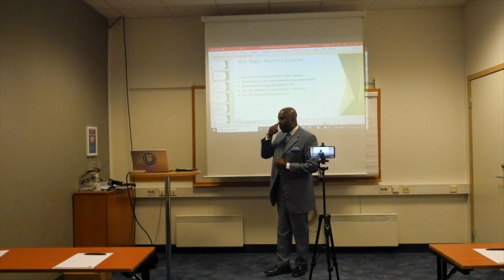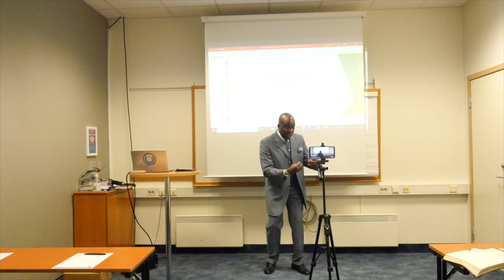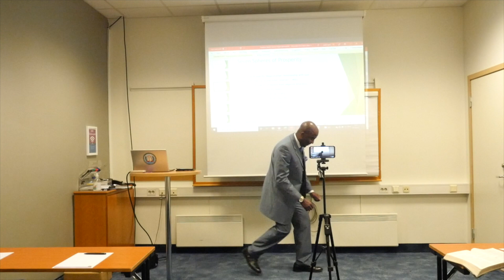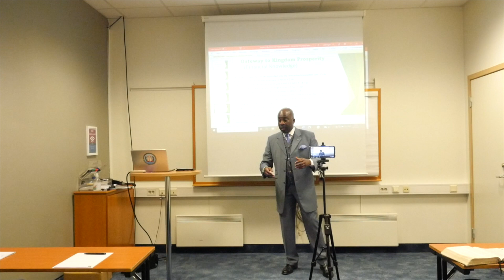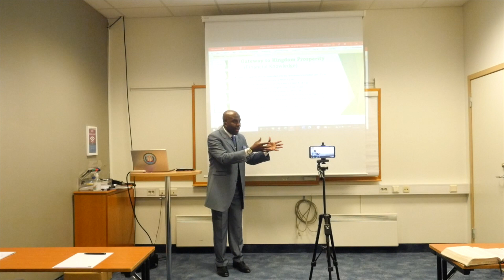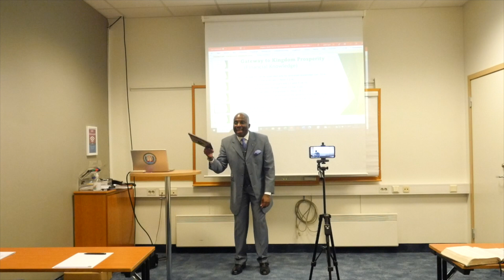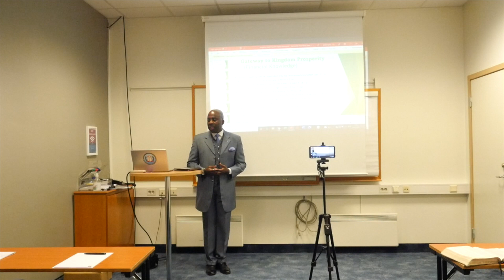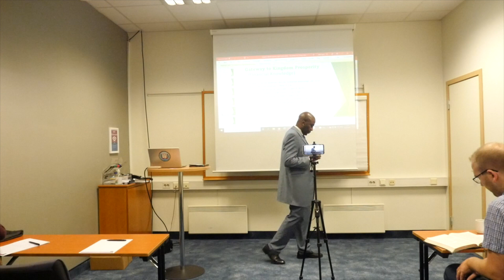PROSPERITY WITH PURPOSE BY PETER NGOH